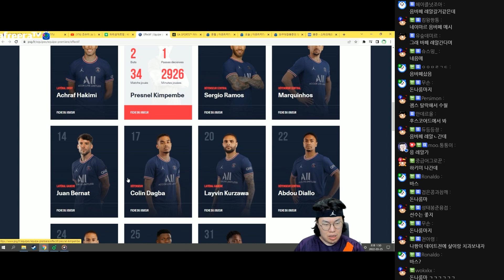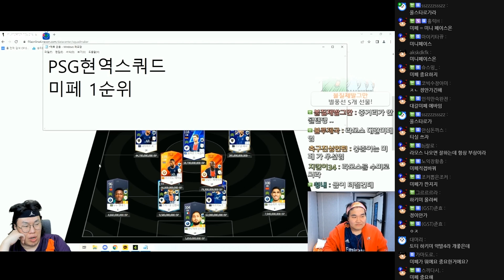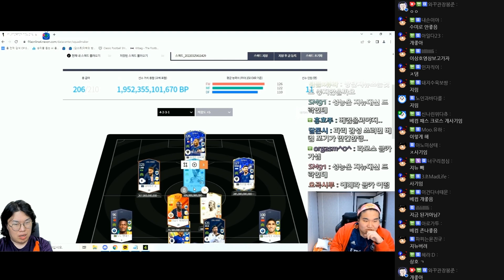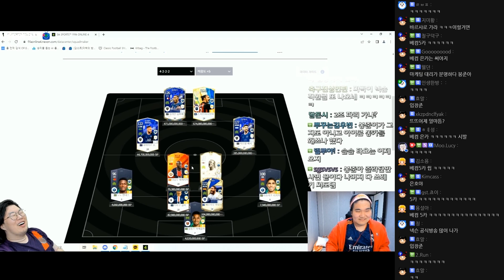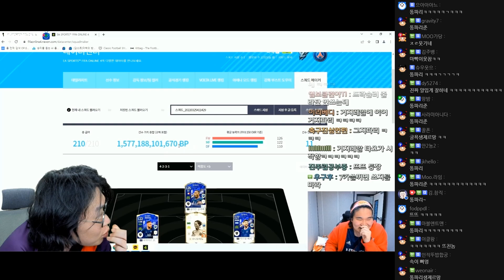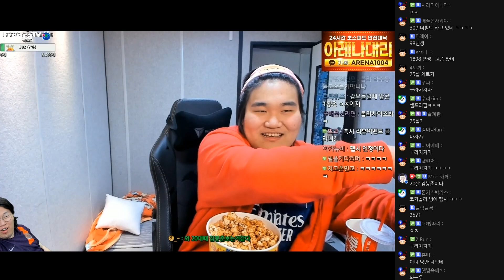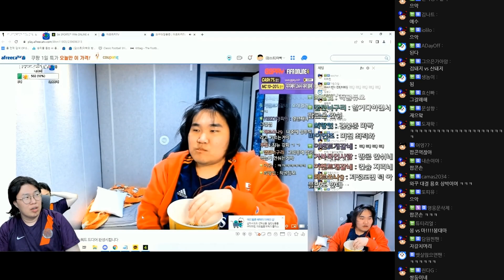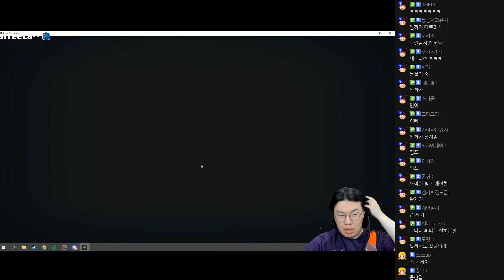팝콘BJ..;; 제 동생을 소개합니다,,, [22.03.25 #4] l (MUTUBE)와꾸대장봉준 풀영상